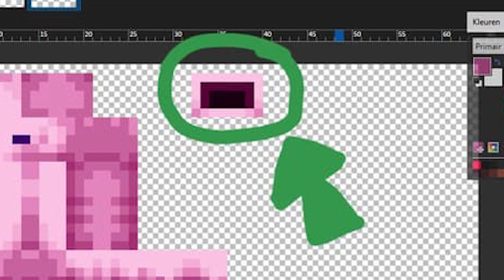NOVITA' SULL AXOLOTL?! BUON 2021! Minecraft 1.17 News & Info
Ciao! Benvenuti in questo nuovo video di Minecraft 1.17 in cui però, prima di ogni cosa, vi faccio i miei più sinceri auguri di BUON 2021 nella speranza che la situazione migliori. Grazie davvero per tutto il vostro supporto!
Oggi si parla però di Axolotl, il nuovo bellissimo e puccioso mob di minecraft 1.17 abitante delle Lush Caves. Potrebbe esserci una sua nuova forma? Una nuova versione di Axolotl? Fatto sta che ci mostrano una texture particolare che non avevamo notato fino a prima.

● Server Minecraft | ThEmpire 🔽
mc.thempire.it   Versione 1.16+

Questo è il link delle donazioni, ovviamente saranno soldi utilizzati per il miglioramento delle attrezzature dei video, grazie mille 🔽

● Ti serve un Server di Minecraft sicuro ed efficiente? Questo servizio fa per te!
GameNodes propone alcune VPS di Gioco, Server, Dedicati e tutti questi con una massima protezione e prestazione.
 ♦ Fai come me, comprarlo per giocare con i tuoi amici

● Vuoi rimanere aggiornato su Minecraft 1.17 e le sue novità? Entra quì!

● Hai un'idea per un video di Minecraft in mente? Compila il modulo e collabora con me